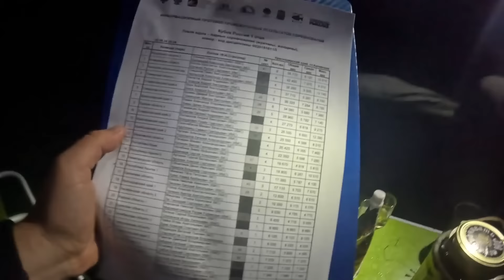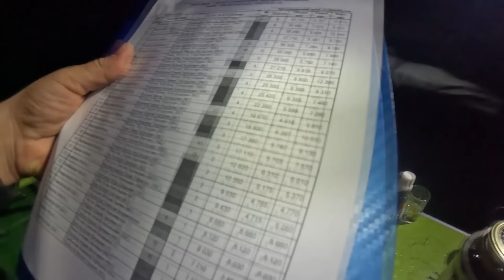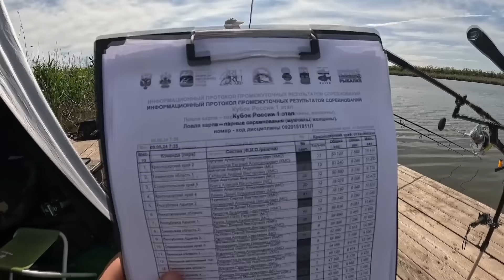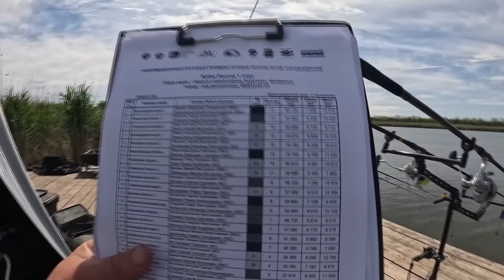КУБОК РОССИИ ПО ЛОВЛЕ КАРПА 2024. ОТРАБОТАЛИ НА 5!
Рыболовная банда,  всем привет!
Состоялся первый этап Кубка России по ловле карпа 2024.  Он проходил на спортивном водоёме "Каневской",  в Краснодарском крае.
Это был первый для меня турнир в составе новой команды.  Подготовка была очень  серьёзной. По жеребьевки нам достался средний сектор в зоне С,  номер 41.   В итоге отыграли на 5 баллов.  Результатом довольны,  остаемся в гонке за главный Кубок России.  В начале июне состоится второй этап и сразу за ним третий.  Впереди нас ждет синий и красный сектора.  Надеюсь жеребьевка будет удачной и сможем показать отличный результат!